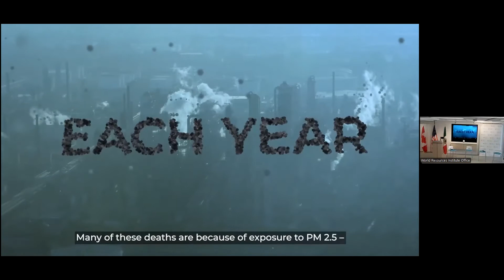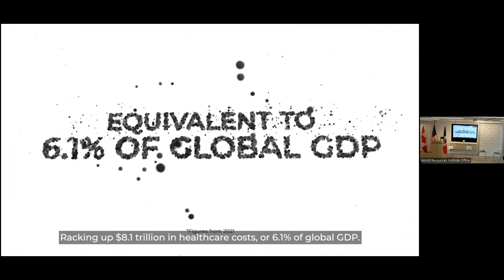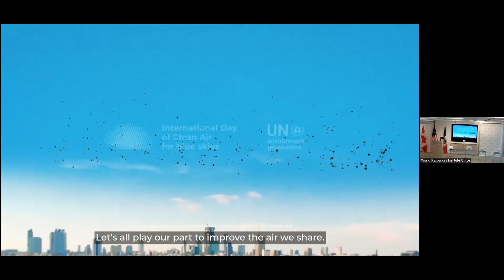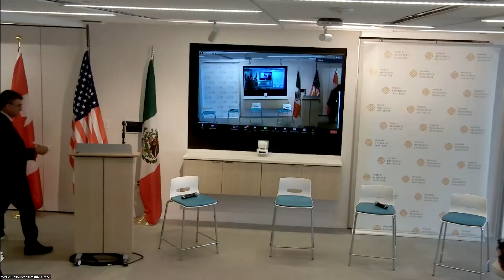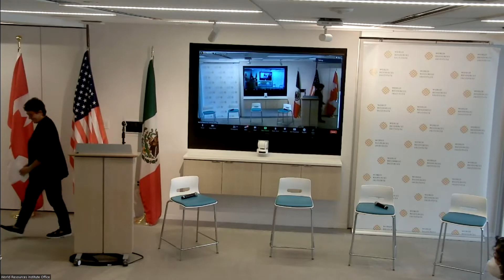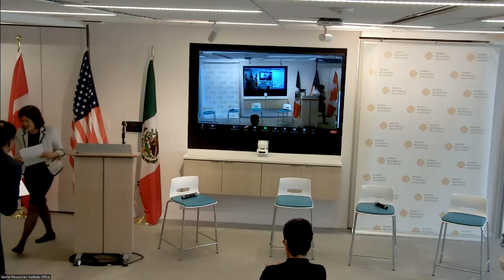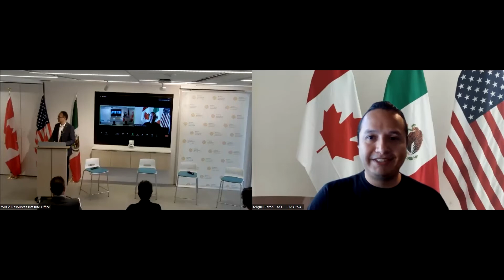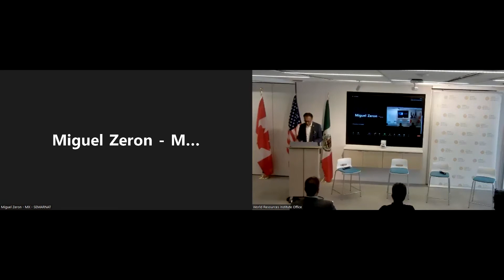Día Internacional del Aire Limpio 2022: “Compartiendo el aire en América del Norte”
El tema del Día Internacional del Aire Limpio para el año 2022 es “El aire que compartimos”, asunto muy apropiado para la gran comunidad de la CCA, pues desde hace casi tres décadas nuestro trabajo a escala trilateral ha reunido a Canadá, Estados Unidos y México con el objetivo de proteger el medio ambiente compartido.